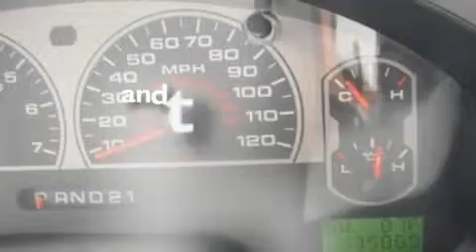2008 FORD F-150 Perth Amboy NJ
Year: 2008
Make: FORD
Model: F-150
Engine: 5.4L V8
Trans.: AUTO 4SPD
Exterior: DARK BLUE
Miles: 13,586